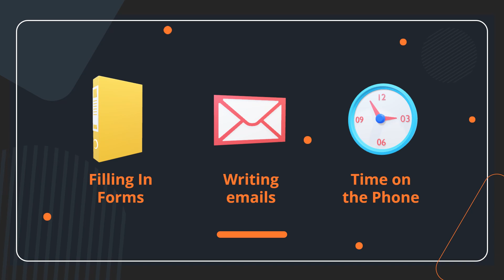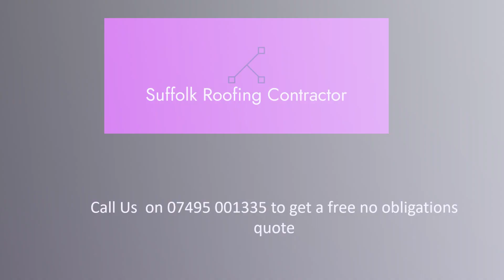Get more customers & sales with video marketing Instant Social Media Fame ⚡️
Increase your reach, engage your followers, make more sales, and win more customers by using video online marketing with Video Marketing

Video Marketing allows businesses to get more visibility online using video content. You'll get help with conversion optimization, lead generation, and online marketing.

Use Video Marketing to generate more leads for your local business with customer testimonials.

We are a digital agency offering a vast array of solutions for small & medium sized businesses. If you are looking for more customers & sales we are your one stop shop